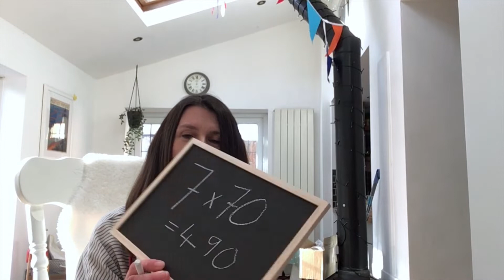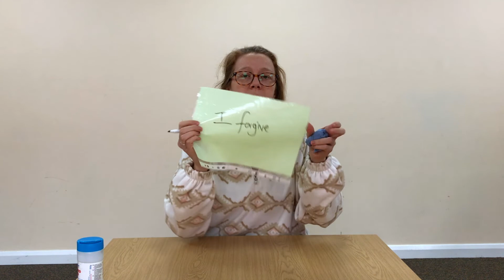Stories Jesus Told - The Unforgiving Servant // CYP@home 14.02.21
In CYP @ Home this week we're learning about our next parable, which is the story that Jesus told about an unforgiving servant. Join us as we find out what that means and why it's important for our lives!